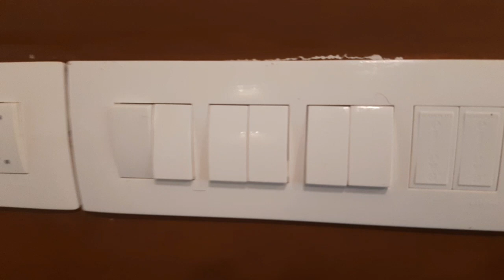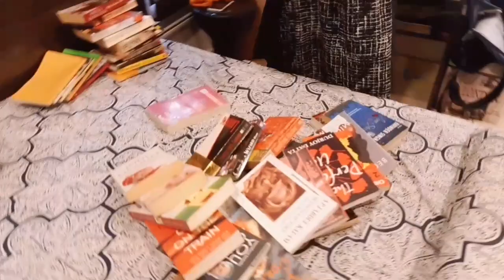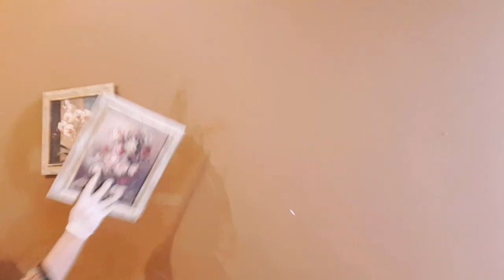tips and tricks | cleaning solution | cleaning motivation | majicasa by sajitha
CLEANING SOLUTION:

Ingredients:

• vinegar (3 table spoons)
• baking soda (1 table spoon)
• detergent of any brand (1 table spoon)